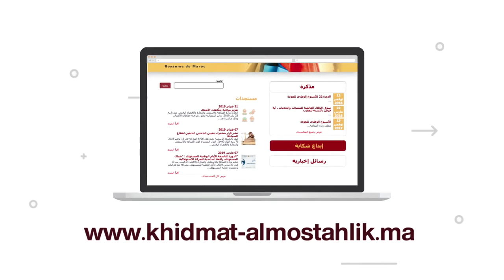الشباك المهني للمستهلك - رافعة أساسية للحركة الاستهلاكية بالمغرب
تم إحداث 23 شباكا مهنيا داخل جمعيات حماية المستهلك عبر مختلف مدن المملكة. وتندرج هذه المبادرة، التي تأتي لتعزيز منظومة حماية المستهلك التي تسهر على تفعيلها وزارة الصناعة والاستثمار والتجارة والاقتصاد الرقمي، في إطار برنامج الدعم الذي أطلقته هذه الوزارة والذي يروم تعزيز قدرات جمعيات حماية المستهلك وإضفاء الصبغة المهنية على أدوات ومناهج عملها بغية تمكينها من الاضطلاع بدورها التام في مجال تحسيس المستهلكين والدفاع عن حقوقهم.